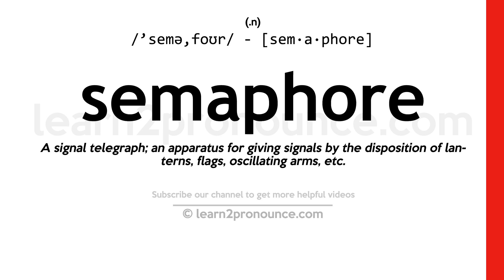Pronunciation of Semaphore | Definition of Semaphore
Semaphore pronunciation | How to pronounce Semaphore in English?
/`semə,foʊr/
Meaning of Semaphore | What is Semaphore?
(1) (noun) an apparatus for visual signaling with lights or mechanically moving arms; (2) (verb) convey by semaphore, of information; (3) (verb) send signals by or as if by semaphore;
What is Semaphore | Semaphore meaning and definition?